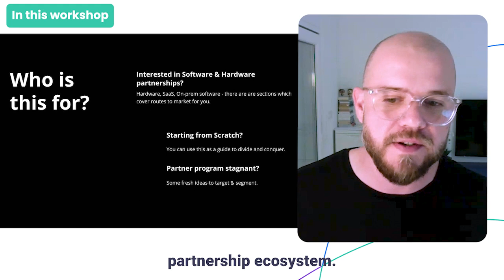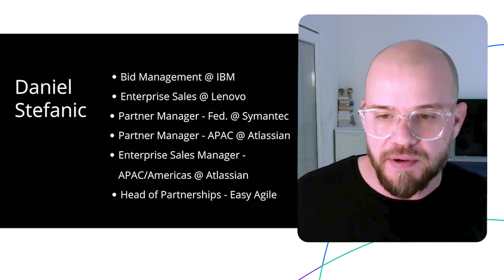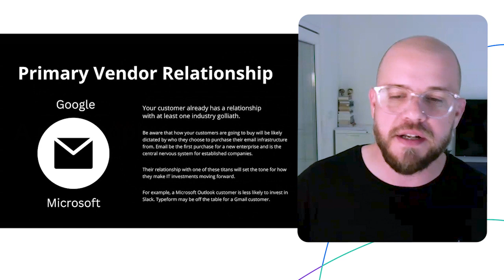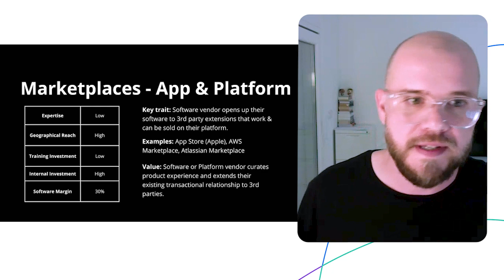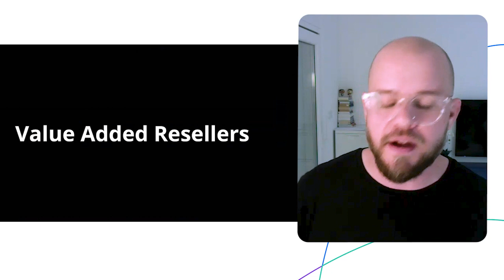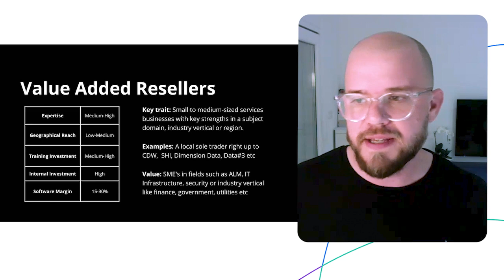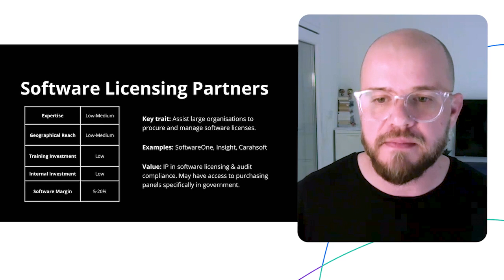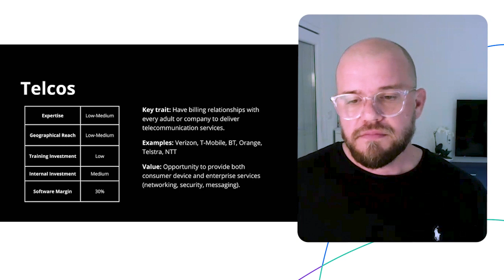8 Partnership Types for most impact. Framework for growing ecosystem w/ Daniel Stefanic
I’m thrilled to kick off our 2023 workshop series with Daniel Stefanic, who led partnerships in Atlassian, Symantec and Easy Agile before founding Atlumni syndicate.

Learn about the full range of partnerships, typical investment required 💰 to take them off the ground, commission structure and other tactical details from this workshop.

Daniel shared his secrets from leading partnership and enterprise sales in the most successful SaaS companies of the last decade to help you divide and conquer your partnerships this year.

If you’re new to partnerships, this workshop will help you prioritize and map the territory. If you’re an expert, this will undoubtedly give you fresh ideas.

💡 In this episode:

0:00 Intro
1:30 How partnerships can create much larger impact vs other functions?
3:15 Workshop kickoff
4:30 About Daniel
6:10 Feel good, philosophy and truth
13:40 Marketplaces - Apps & Platform
16:20 Technology alliances
22:40 Value-added resellers (VAR)
26:20 Distributors
28:50 Software licensing partners
30:30 Consulting partners
33:00 System integrators
34:50 Telcos
37:50 Q&A

✔️ Check for best-in-class playbooks and saas to grow your partner ecosystem like top tech companies.